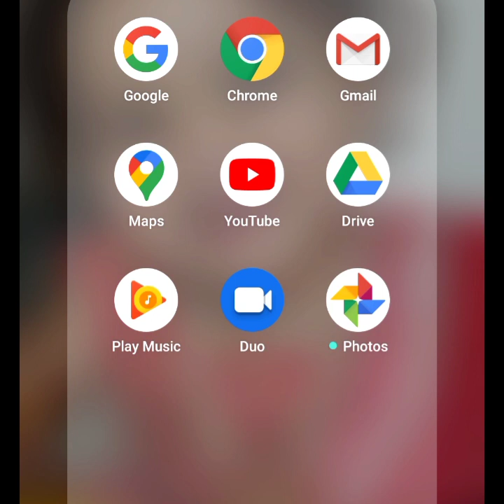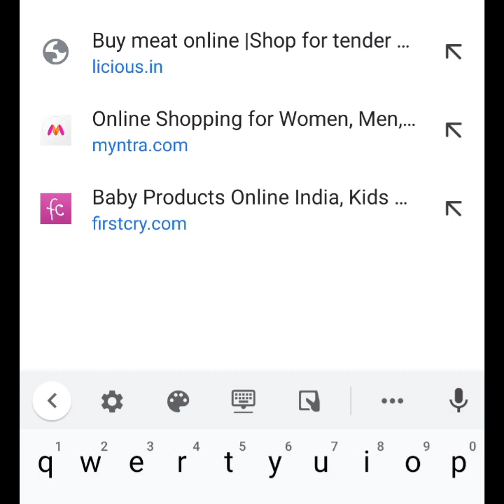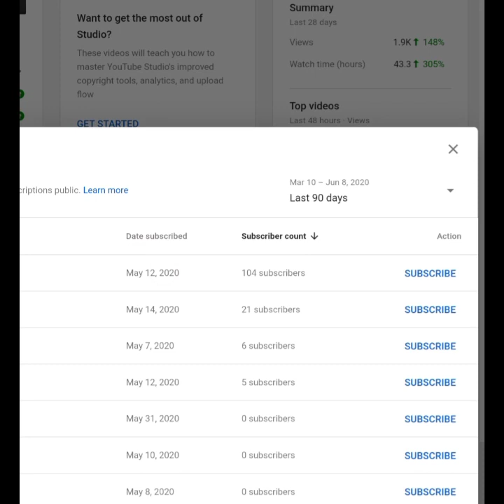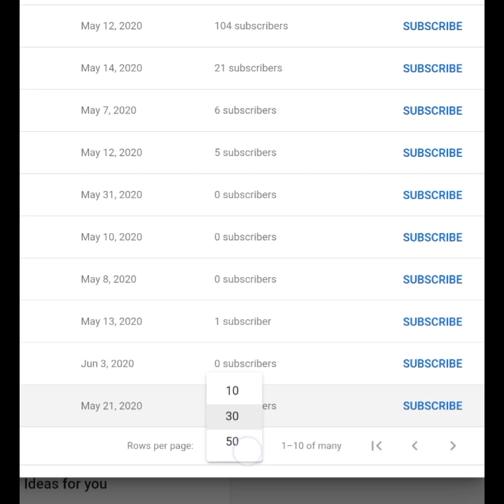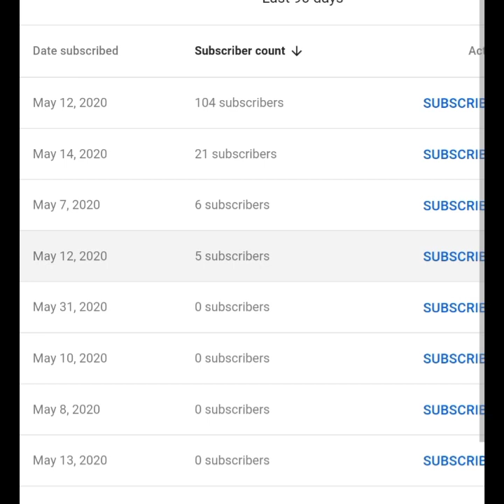How to know ur YOUTUBE channel Subscribers??// Mi YouTube channel Subscribers ni teluskovadam ela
Hi friends

Today our topic how to find our YouTube channel subscribers list. I think it's very useful video to new YouTube creater.

Thankyou 😊